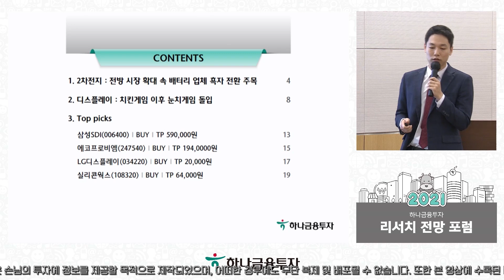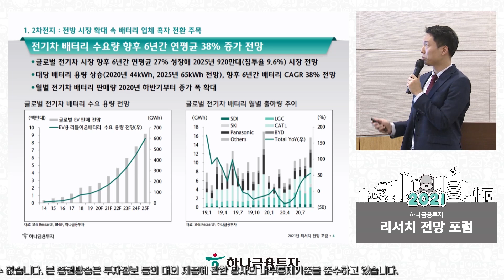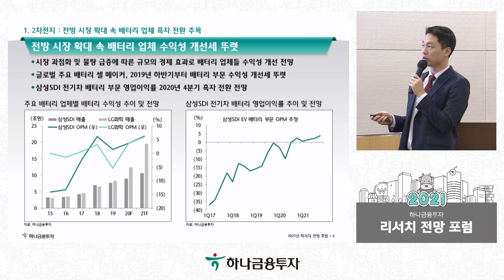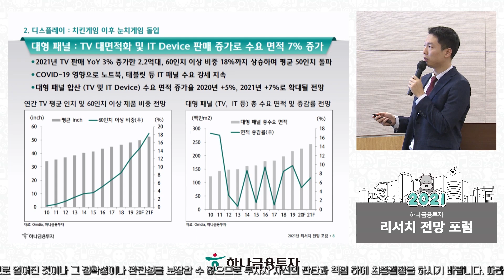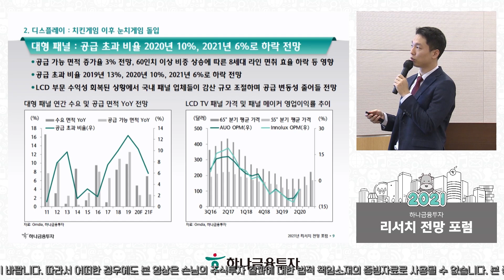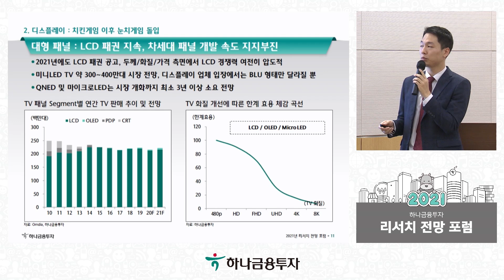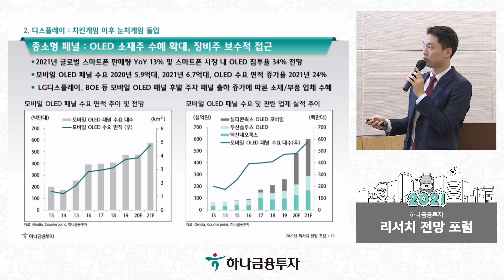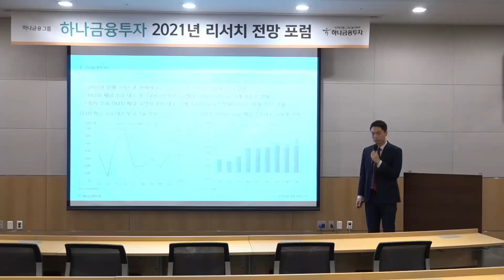[2차전지/디스플레이] 수요 견인 성장 - 2021 리서치 전망포럼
[2차전지/디스플레이] 수요 견인 성장
  - 2차전지: 전방 시장 확대 속 배터리 업체 흑자 전환 주목
  - 디스플레이: 치킨게임 이후 눈치게임 시작
  - Top picks : 삼성SDI, 에코프로비엠, LG디스플레이, 실리콘웍스